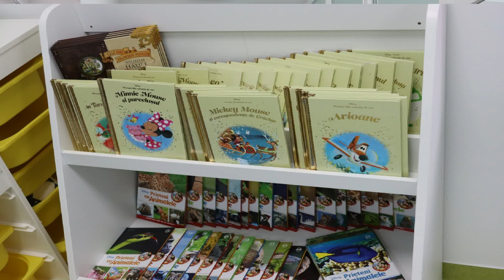Sfințirea secției Pediatrie 1 a Spitalului Clinic Județean de Urgență Arad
Alături de părintele Necula, Iustin Cionca, președintele Consiliului Județean Arad, a fost prezent la sfințirea secției Pediatrie 1 a Spitalului Clinic Județean de Urgență Arad. Un proiect de suflet al Asociației „Cetatea Voluntarilor”, un proiect în care s-au implicat oameni generoși, oameni cu suflet nobil, oameni buni, care fac lucruri frumoase pentru comunitate!
Iustin Cionca, președintele  Consiliului Județean Arad, a apreciat modul în care, în Arad, comunitatea arădeană funcționează: „să fim toți împreună în jurul Bisericii, să facem fapte bune pentru cei din jurul nostru. Astăzi, după doi ani de zile, putem spune că avem o picătură într-un ocean. Acest Spital are 55 de secții. Ori doi ani, mi-ar trebui 110 ani, ca să pot să fac toate secțiile la nivelul acesteia. Noi, pe PNRR, am obținut acum 110 milioane de euro pentru Complexul Matern-Pediatrie, la care contribuie Consiliul Județean cu 5 milioane. Am termen până în 2026 să finalizez acest spital, cu zece etaje, și vă dați seama cât de realiști suntem. Eu îl fac, dar nu va fi niciodată la nivelul acestei secții, în doi ani de zile. De aceea, avem nevoie de această Asociație, care trebuie să adune în jurul ei energii, oameni frumoși ca dumneavoastră. Și să dăm secțiilor culoare și frumusețe acestor spații, pentru că dacă noi scoatem la licitație, firmele le vor face așa, mai gri. Cam acesta este obiceiul în România. Dar noi ne bucurăm să le facem și așa, deoarece, spre deosebire de alte părți, în județul Arad, noi în 29 noiembrie terminăm al treilea spital, de când sunt eu președinte. Plus secțiile pe care le-a făcut Cetatea Voluntarilor, pentru că a făcut mai multe secții, la acestea adăugându-se, sigur, modernizările pe care le facem împreună cu managementul Spitalului; și dotările, care nu sunt ieftine. Noi aducem aici, la Spital, în fiecare an, aparatură de zeci de milioane de euro și asta se face cu un efort supraomenesc. De aceea vă mulțumesc că ați venit alături de noi și n-ați lăsat greul acesta doar pe umerii administrației, așa cum se întâmplă în general, pe principiul „v-am ales, descurcați-vă”. Un ales are nevoie de comunitate în jurul lui, așa cum comunitatea are nevoie ca alesul să nu trădeze. Eu cred că mi-am făcut datoria și am să mi-o fac în continuare și aș vrea să fiți mai mulți alături de Cetatea Voluntarilor. De fiecare dată când vin aici descopăr că echipa e tot mai mare, ceea ce e bine pentru comunitate", a spus președintele CJA.